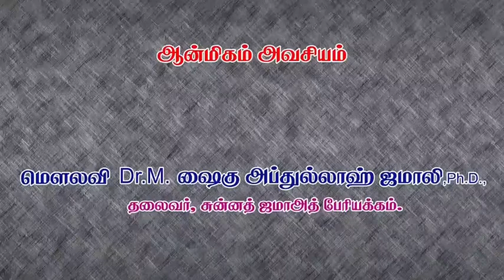5.4 - ஆன்மிகம் அவசியம் - ரமளான் பிறை: 05 - பகுதி: 04 - Ramazhan 05 - Part 04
உரை நிகழ்த்துபவர் :
மௌலவி   Dr .M . ஷைகு அப்துல்லாஹ் ஜமாலி.PhD,